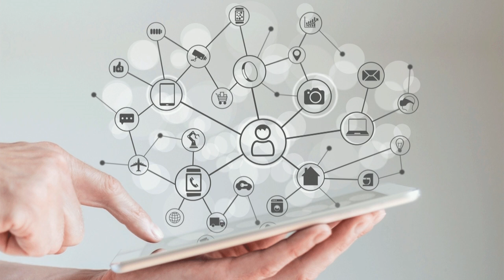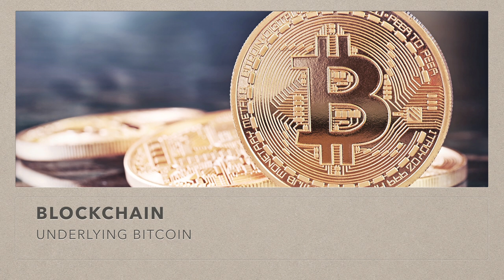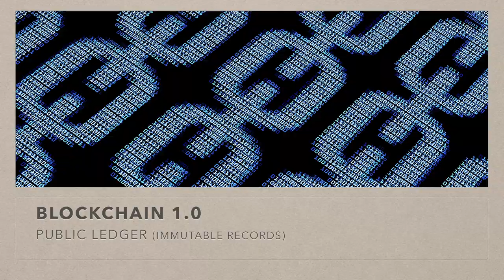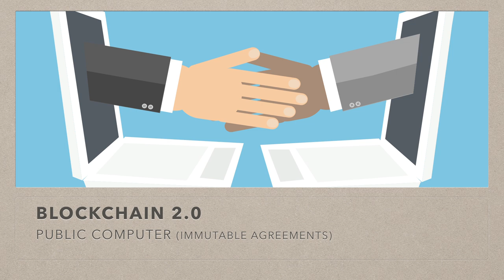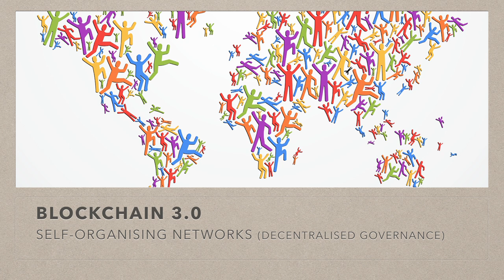Blockchain and a new paradigm of collectivity | Matan Field | TEDxCERN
Matan Field believes we are standing at the dawn of a new era, a turning point in society, and invites us in to this changing world. First introduced by the anonymous Bitcoin inventor, Blockchain is a revolutionary new technology and concept which is now an exponential force. Are you ready to imagine a purely decentralized era of large-scale cooperation between people and computers which has never been possible before?

Matan Field is a blockchain researcher and entrepreneur, dedicated to decentralise the world and make it a better place. Starting as a theoretical physicist, Matan has completed his PhD at the Weizmann Institute, researching fundamental physics and String Theory in particular. For two decades, Matan has been curious about alternative economic and organisational models, while increasingly bothered with a feeling that “something is broken”. During his postdoctoral research at the Technion, he has discovered the blockchain and founded La’Zooz, a decentralized real-time ride-sharing network. Field then co-founded Backfeed to develop the basis for decentralised governance and organisations. Matan is dedicated today to bring the first truly decentralised organisation into life.